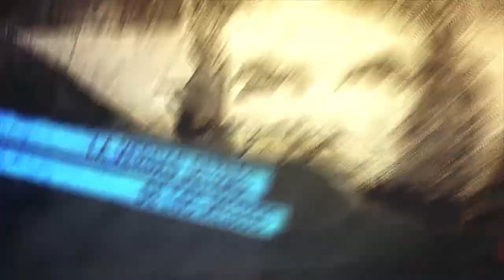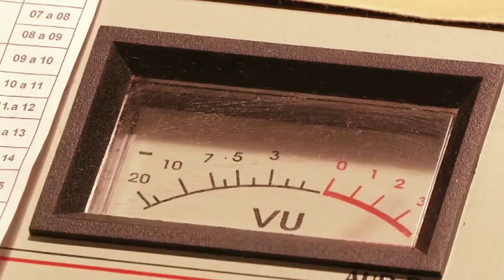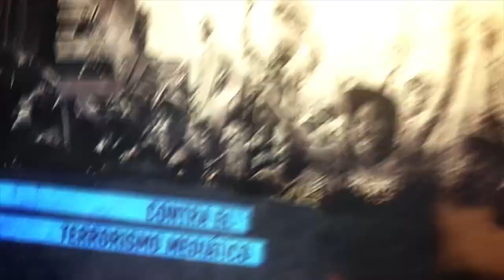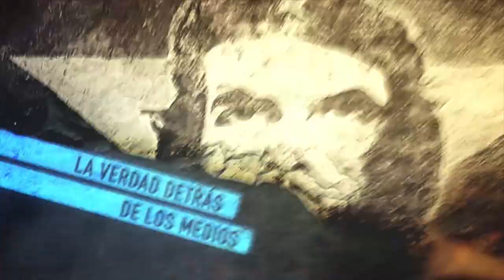Argentina. Desmemoria madrastra de la historia.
Programa de Resumen Latinoamericano donde da su testimonio Marcelo Valco.